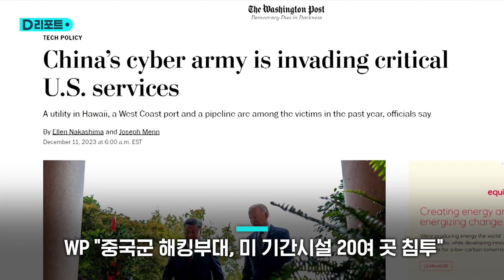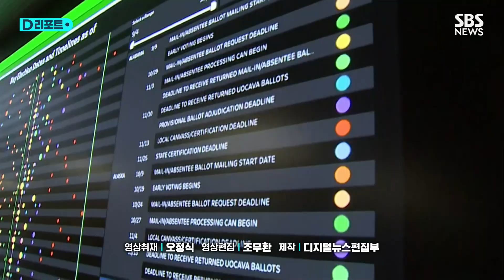"중국군 해킹부대, 미 기간시설 20여 곳 침투" / SBS /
중국군 산하 해킹 부대가 지난해 미국의 전기, 수도 등 핵심 인프라 20여 곳에 침투했다고 워싱턴포스트가 보도했습니다.

해킹 피해를 입은 기관에는 하와이 저수 시설과 서부 해안 주요 항구, 1개 이상의 송유관 등이 포함된 걸로 알려졌습니다.

또 미국의 다른 지역과 별도로 운영되는 텍사스 전력망에도 침투를 시도했던 걸로 전해졌습니다.

다만, 이번 해킹 침투로 인해 인프라 시설의 핵심적 기능에 이상이 발생하진 않았습니다.

워싱턴포스트는 미국 태평양 함대 본거지인 하와이가 공격 대상에 포함되고, 물류 핵심인 서부 해안 항구가 표적이 된 걸로 볼 때, 중국의 의도를 뚜렷하게 짐작할 수 있다고 지적했습니다.

지난달 미중 정상회담이 열리는 등 양국이 갈등 관리에 나서고 있지만, 갈등이 고조될 경우 미국 사회 혼란을 야기하거나 물류 교란을 주기 위한 해킹 작전으로 보인단 겁니다.

침투 목적은 일반 사용자로 위장해 공격에 이용할 수 있는 직원 정보를 훔치는 것이었다고 신문은 전했습니다.

해커들은 탐지되지 않은 상태로 기간 시설 시스템에 은밀히 침투해 머물다 필요시 공격에 나서는 수법을 모색한 걸로 알려졌습니다.

타이완에서 문제가 벌어질 경우 미국이 함정을 파병하거나 물자를 수송하는 것을 막고자 한 걸로 추정됩니다.

미 국토안보부 고위 관계자는 중국이 주요 인프라를 노리는 이유는 분쟁 발생 시, 미국이 아시아에 힘을 집중하는 걸 막고 미국 내부 혼란을 일으키고자 하는 것이라고 진단했습니다.

(취재 : 남승모, 영상취재 : 오정식 , 영상편집 : 조무환, 제작 디지털뉴스편집부)